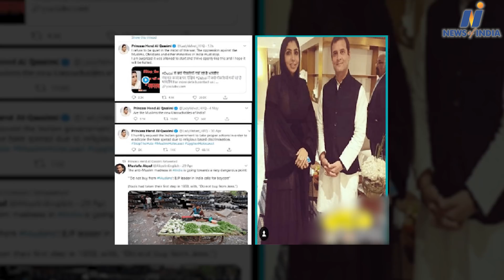What is Princess Hend Al Qassimi's connection to Rahul Gandhi?